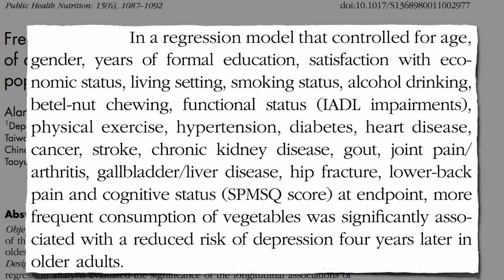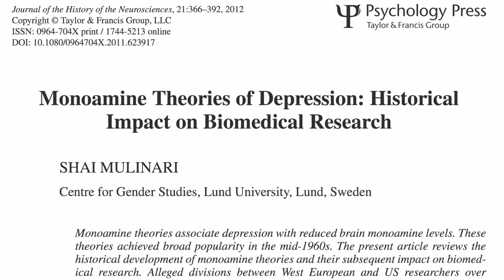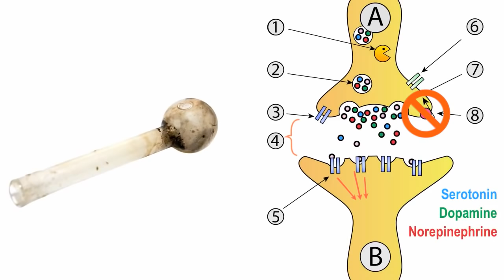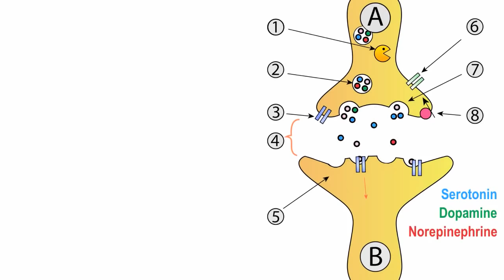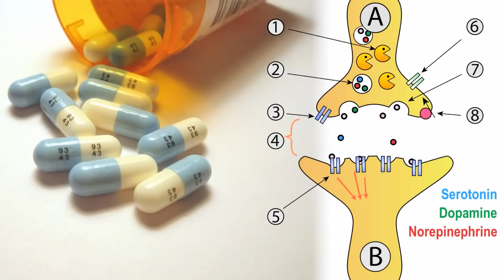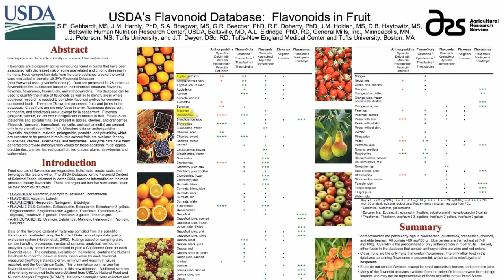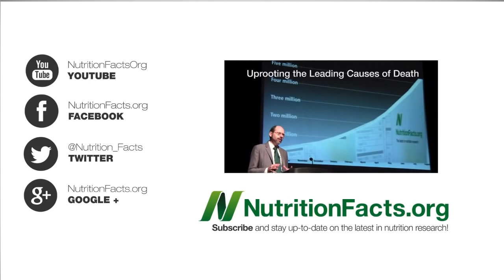Растительные Антидепрессанты - Доктор Майкл Грегер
Как лечить депрессию без побочных эффектов?